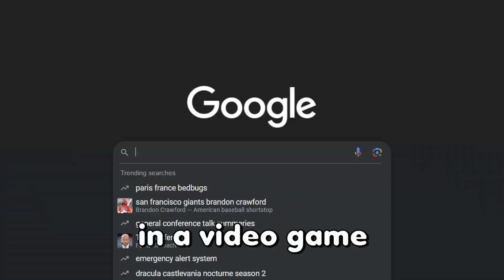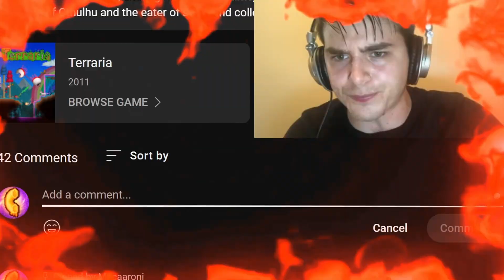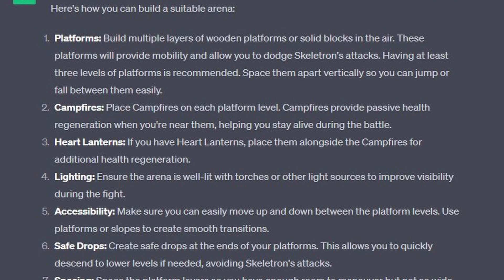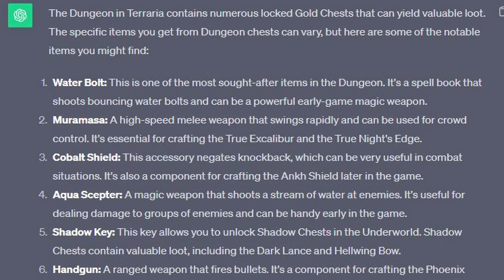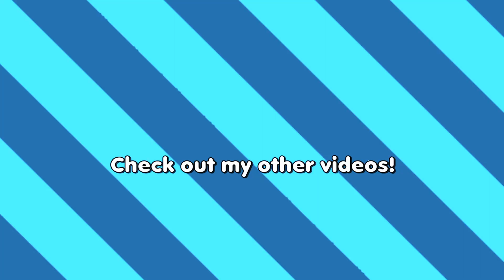Can AI help me BEAT Terraria???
In this video, I played terraria with the help of the popular artificial intelligence, ChatGPT. I've played many hours of terraria, and it gets stale over time, so I thought this would be a fun series. I defeated the eye of Cthulhu and the eater of souls and collected some decent gear/accessories and got a good amount of NPC's. It helps me out a lot. Credit to Stimulus and ilikecheese for the idea.

Other Music:
Enrawn Beats: Puzzle